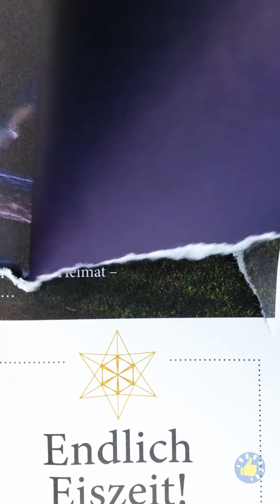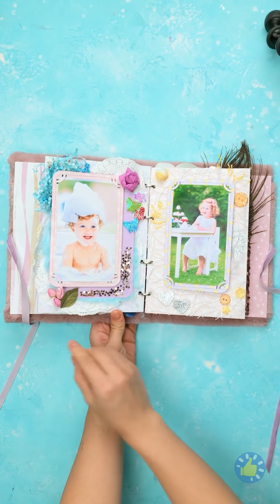СТРАННО УДОВЛЕТВОРЯЮЩЕЕ ASMR ВИДЕО | ВКЛЮЧИТЕ ЗВУК ПОГРОМЧЕ!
Таймкоды:
00:01 Странно удовлетворяющие вещи, которые помогут вам расслабиться

06:10 Удивительное превращение блокнота в фотоальбом. Скрапбукинг со звуком!

09:29 Невероятное приготовление еды в лесу на открытом воздухе!